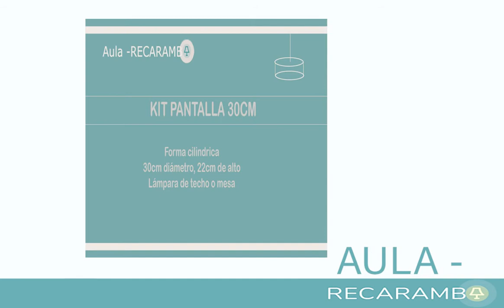como hacer una pantalla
Todo lo necesario para fabricar tu pantalla cilindrica